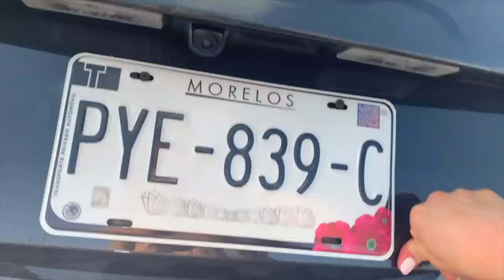Tribal Body Paint in Tulum